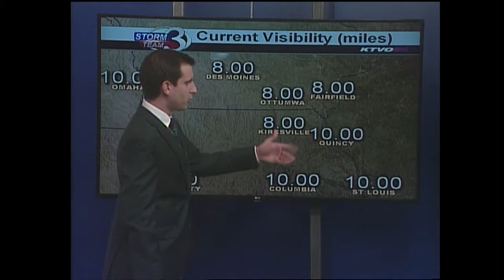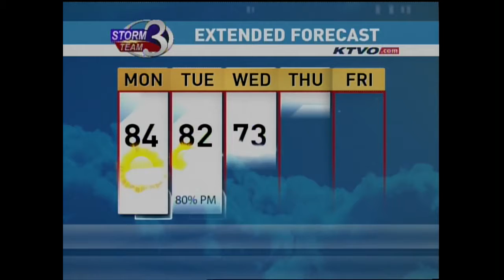Meteorologist Riley Fannon AM Weather 10-2-17